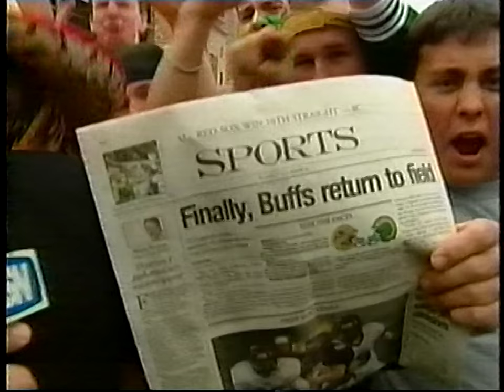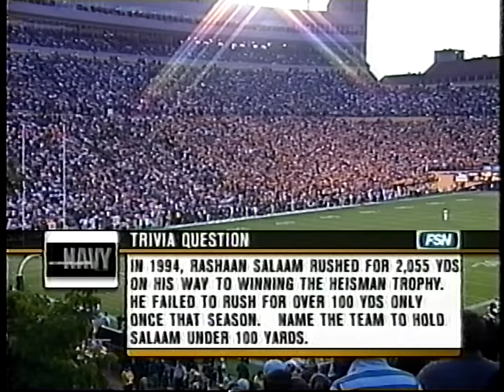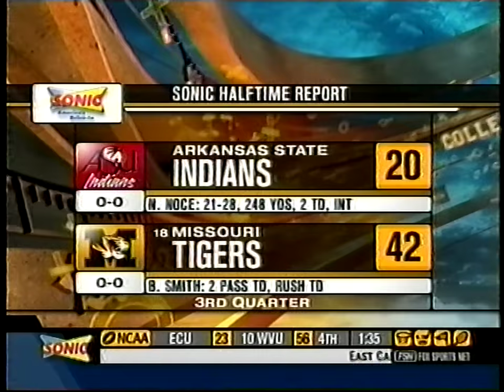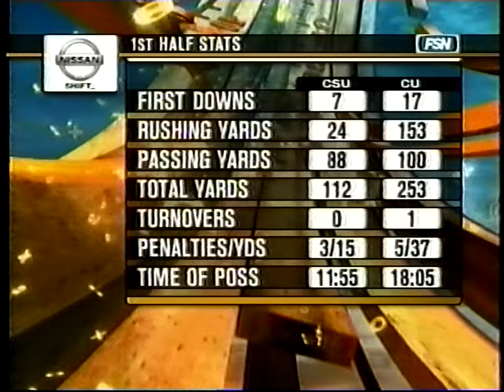2004 Colorado Buffaloes vs Colorado State Rams | FSN Broadcast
FSN Broadcast of the September 4, 2004 football game between the Colorado Buffaloes and Colorado State Rams at Folsom Field in Boulder, Colorado. Includes postgame coverage.